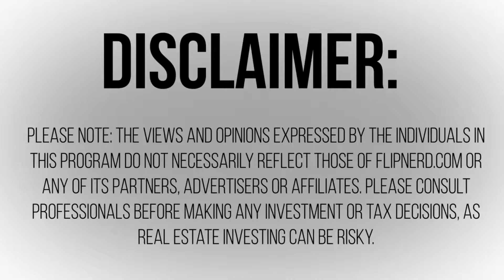Option Loans for Real Estate Investors - Jack Shea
Lesson #526: Jack Shea explains how to utilize option loans as a real estate investor.

To learn more about FlipNerd's Real Estate Investor Coaching Program, visit FlipNerd.com/Coaching.